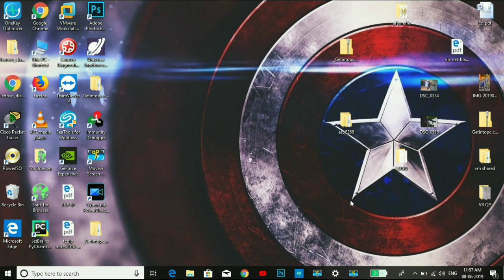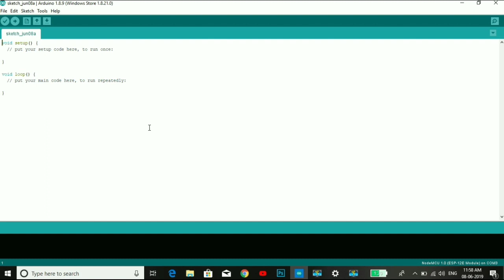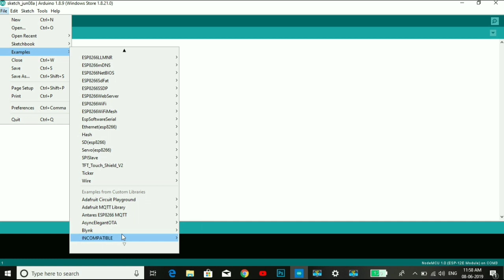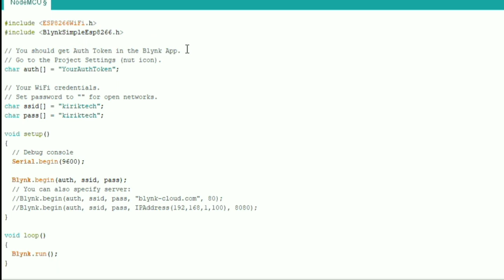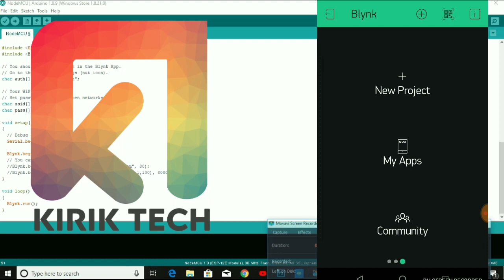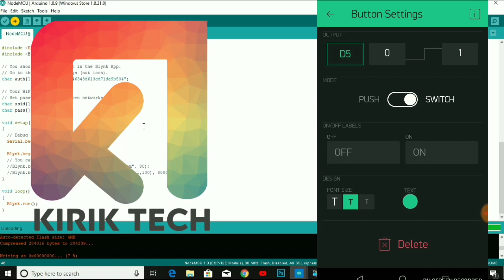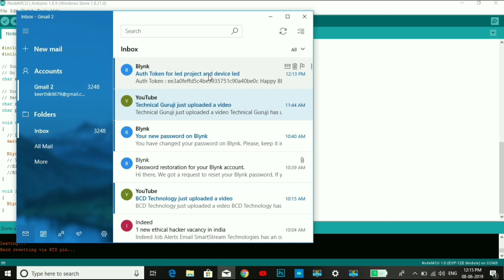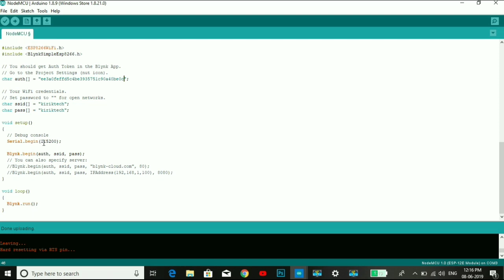How to Configure Node MCU with Blynk Server step by step tutorial in || Kannada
hi guys in this video i will show yoy how to configure your esp8266 board with blynk server.
Using blynk app you can make amazing projects with esp8266 board its almost same a adafruit server but its give easy interface for both android and ios using its app...

pls Give Thumbs up if you liked it 👍